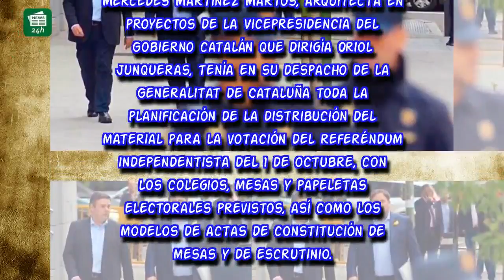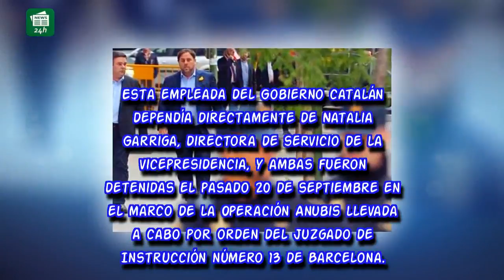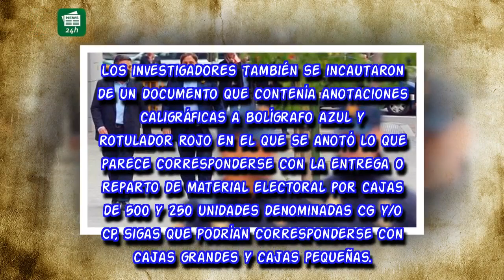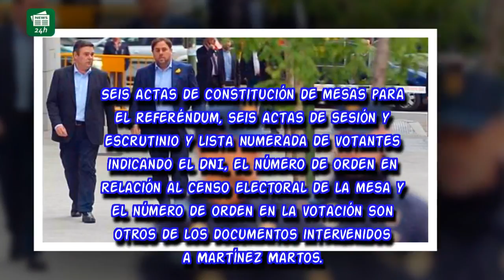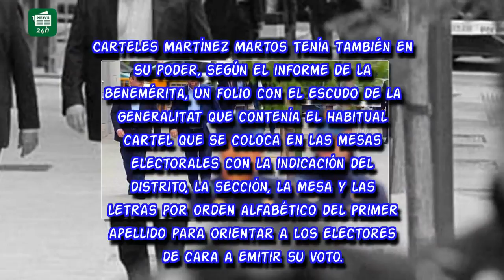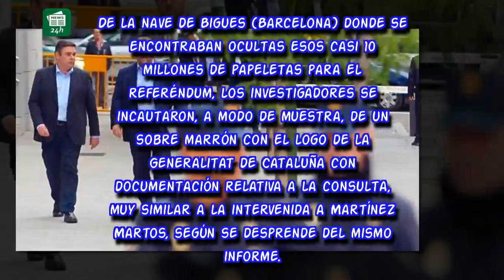La Guardia Civil "caza" a una empleada de Junqueras y le estalla en la cárcel